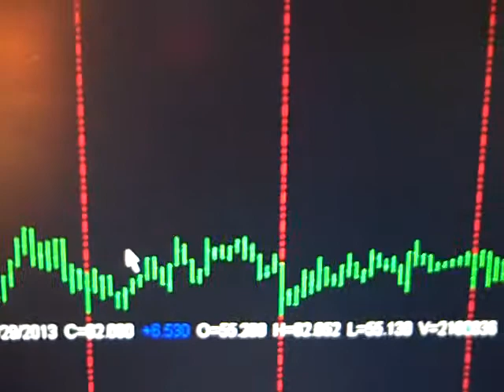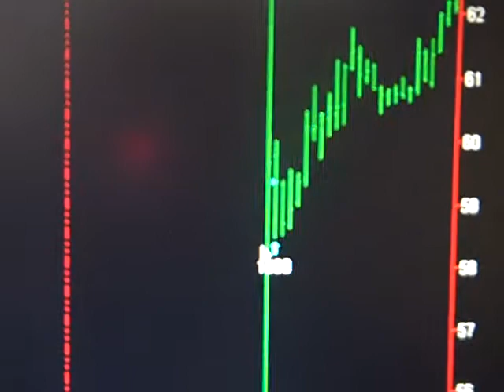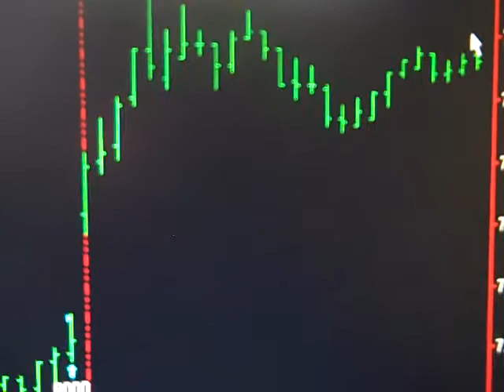Today Stock Market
Tuesday October 29, 2013 Hi my name is Bob Buran and I do "Today Stock Market" and stock market news every day the stock market is live.  During "Today Stock Market" I discuss all stock market trades I take based on the trading system software that is the culmination of 20 years of my trading experience and trading system development. I am in fact a trading system pro.  This daily stock market update is a way for you to keep on top of stock market prices, understand stock market basics and learn to make money in the unpredictable stock market of 2013.